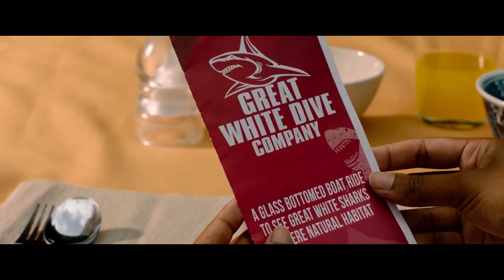47 METERS DOWN - UNCAGED Final Trailer (2019) - Sophie Nélisse Shark Thriller Movie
Check out the official final trailer for 47 Meters Down - Uncaged starring Sophie Nélisse !

Starring Sophie Nélisse, John Corbett, Nia Long, Corinne Foxx, Sistine Stallone, Brianne Tju, Davi Santos and Khylin Rhambo

47 METERS DOWN - UNCAGED tells the story of four teens diving in a ruined underwater city, who quickly find themselves in a watery hell as their adventure turns to horror when they learn they are not alone in the submerged caves. As they swim deeper into the claustrophobic labyrinth of caves they enter the territory of the deadliest shark species in the ocean.